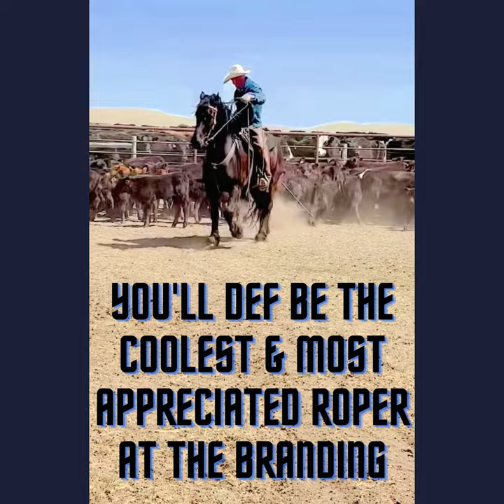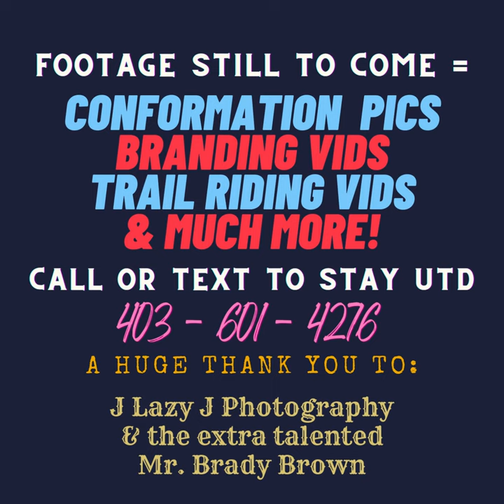"TARZAN" 8 y/o Friesian/Percheron X Gelding SELLS May 27, 23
This is a long video but worth the watch, however, if you prefer short versions of specific situations, please just reach out to us for access to all of his reels & such or to request specific footage.

This incredible gelding is 16+hands of eye candy & talent.  He is kind, safe, forgiving & ready for whatever you have in mind.  All the hard work is done, a solid foundation has been set & you get to dictate his future.

He has lots of stamina, is athletic enough to suit any discipline & will excel at any task.  He is 100% sound & has had no injuries, he is healthy & has had no illness' & has no blemishes, scars, sarcoids nor brands.  He has a recent coggins test & international health certificate in hand & we are more than happy to bring him for a PPE if a potential buyer wants one.  His feet are perfect as well with no club feet or turned out/in toes.  His legs are straight w/no splint nor wind puffs.

He drives single & double - just harness & go.
He rides inside & out.
He is saddle & go anytime, anywhere
He is suitable for anyone who is not intimidated by a majestic steed & has the abilities to carry on with him.
He is in the prime of his life, has never - ever had the legs worked off him & has his whole life ahead of him.

He will stand like a rock to be mounted from the ground or anything you can find to climb up on him with.
He will watch a cow & has been ranched roped off of.
He is solid in the branding pen.
He will handle any mountain terrain you are brave enough to take.
He will cross anything.
You can work any gate you can reach off him.
He is perfect for starting colts (will stand strong while a waspy colt is snubbed up).
He has ponied lots of horses.
He carries a flag with confidence.
Is comfortable with a tarp/slicker.
You can carry a whip with a flag for working cattle.

He is steady, predictable & pretty damn cool.
Riding him is just like it looks - smooth & like a fairytale.
He is suitable for anyone competent of carrying on with him & is not intimidated by a grand, magnificent steed!

Footage still to come that will be put into a separate video includes:
Conformation/Feet/Leg pics
Trail riding videos
Flag carrying videos
Pasture treating videos
Official measurement & weight
& MUCH MORE FUN STUFF!

He will arrive in Billings on May 26th & will hesitantly sell unreserved on May 27th, 2023.

Thank you for your interest in Tarzan the big, black, exotic Unicorn!  We could not be more proud & excited to offer him for your consideration.

A special & humongous thanks goes out to Mr. Brady Brown & J Lazy J Photography!

New footage is being taken of him almost daily and will be available for immediate view on our tiktok and fb reels but if you would like to have them sent to you via text or whats app, just send us a note to .